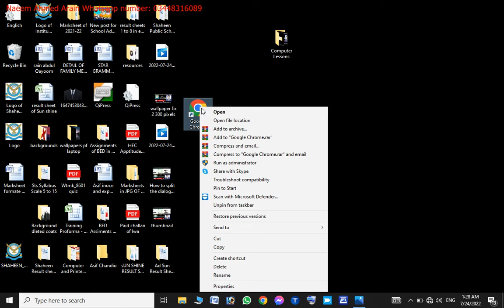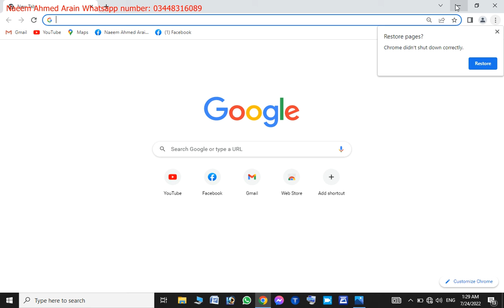How to assign shortcut key of any software of your Laptop or PC with your own will